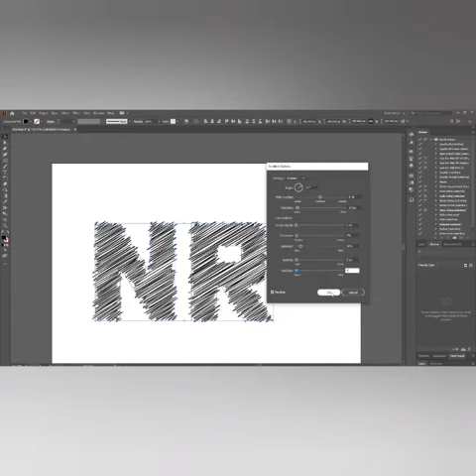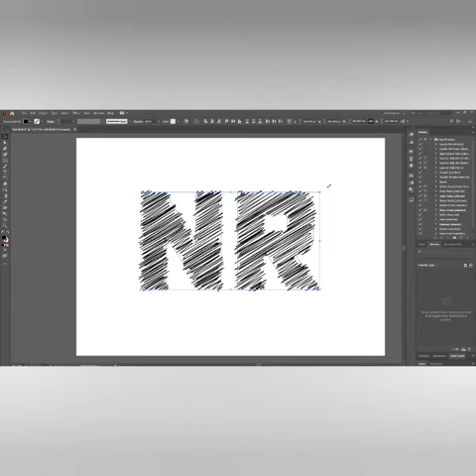How to make Scribble text Effect in illustrator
Interested in learning graphic design or just enhancing your current skills? Then you
came to the right palace! Graphic Concepts is a completely free online platform for
graphic designers to develop their skills whether you’re new or looking to improve your
skills. Our main focus would be Adobe Illustrator where we will teach you tools such as
Pen Tool, Direct Selection Tool, Shape Builder Tool, Scissor Tool, Blend Tool, Rotate
Tool, Swatches, and many many more. But oftentimes, the process of creating unique
and outstanding work is not just about learning how the software works, it’s about
knowing the graphic design concepts as well. Here at Graphic Concepts, we don’t just
teach you about tools, we will also teach you about the fundamental principles of design
such as Contrast, Alignment, Color Theory, Balance, Emphasis, Composition,
Proportion, Repetition, White Space, and Movement. We will make all these concepts
as clear as day to you and you won’t even need any prior experience with graphic
design and Illustrator to be able to do that. After watching our videos, you can make
your graphic design dream come true. All this for completely free, no signing up for an
institution that costs you exorbitant amounts of money. All you’d need to follow along is
an internet connection. With the skills you learn, you can put the ideas in your head onto
the design with no boundaries. Adobe Illustrator is an industry-standard vector design
tool which makes it the perfect tool to learn. With Adobe Illustrator, you can design
logos, icons, characters, textures, text graphics, illustrations, and anything your artistic
heart desires. You can create your own business or start freelancing work online. It
doesn’t just stop here, graphic design is a field that can be applied globally, so if you're
interested in applying graphic design in Illustrator to international markets like the United
States, you can. With such a strong highly-desired skill in your hands, you can easily
earn by staying at home. The scope of graphic design is a very vast field; you can work
in marketing, advertising, concept artist, UI/UX designer, illustration, art, and much
much more. You can even start teaching yourself and invite more people into the world
of graphic design. With over 5+ years of experience in design and using Illustrator, you
are in good hands to kick start your career. To stay up-to-date on our latest uploads, hit

Requirements
● No prior experience in design and Illustrator is required
● Any version of Adobe Illustrator
● An internet connection

Benefits
● Completely free
● Learn Adobe Illustrator, an industry-standard tool for vector design
● Learn tools such as Pen Tool, Direct Selection Tool, Shape Builder Tool, Scissor
Tool, Blend Tool, Rotate Tool, Swatches, and many many more
● Learn fundamental principles of design such as Contrast, Alignment, Color
Theory, Balance, Emphasis, Composition, Proportion, Repetition, White Space,
and Movement
● A perfect source to learn graphic design to excel or start your new career
● Highly-desired skill with demand all over the world
● Earn from home by learning graphic design by doing freelancing
● Learn to make logos, icons, characters, textures, text graphics, illustrations, and
anything your artistic heart desires
● Get into careers such as marketing, advertising, concept artist, UI/UX designer,
illustration, art, and much much more